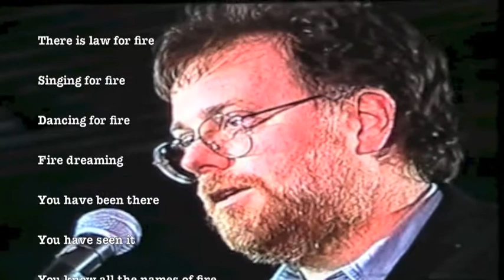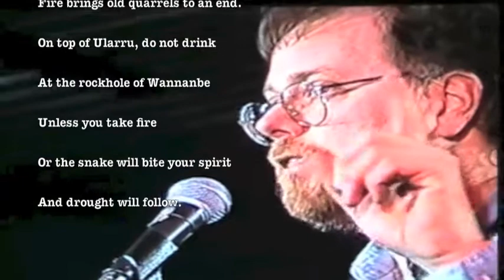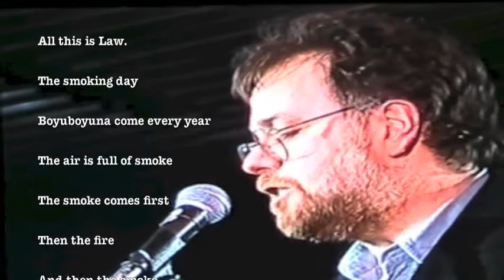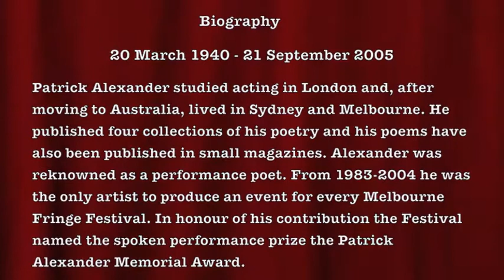Billy M STK & Pat Alexdr Rad Poets 89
From Terry Doran's film of my event  'Shelton Lea Presents The Inaugural Radical Poets 1989', a glimpse of two terrific, 'radically good'  poets. The wise and very much alive Billy Marshall Stoneking and the learn'ed and loved and sadly passed Patrick Macgillaguddy Alexander.